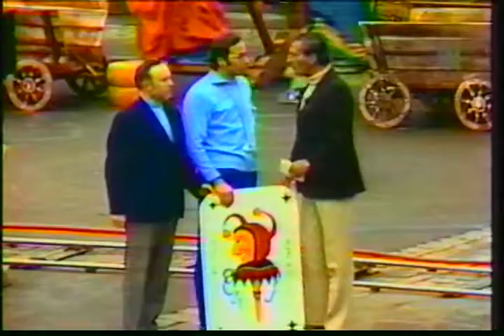TELEMATCH Rothenburg Waldkraiburg